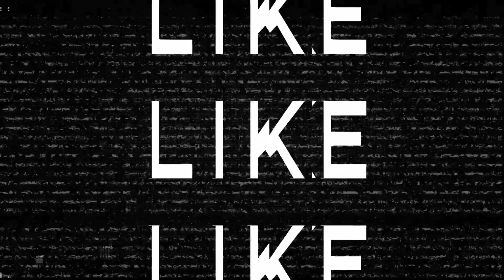Tyquan World Lil Tae TWSB Shot & Killed Today In Southside Of Chicago